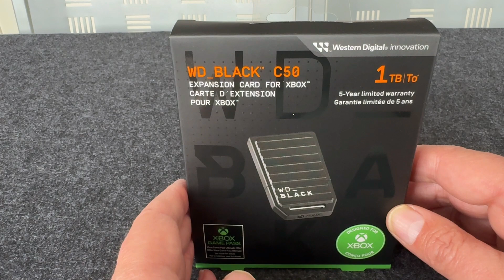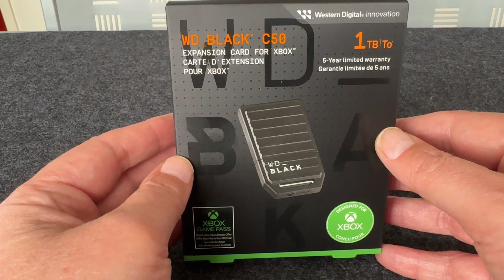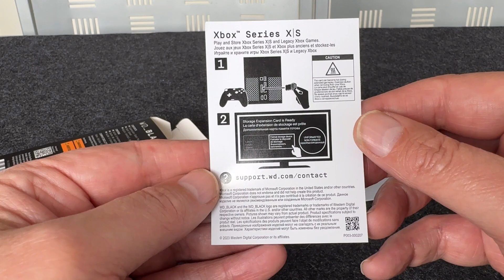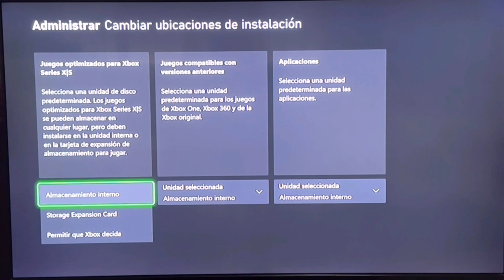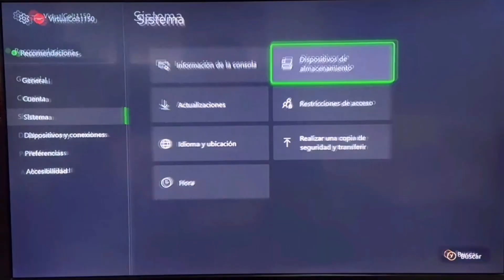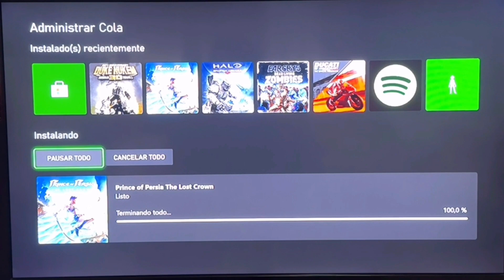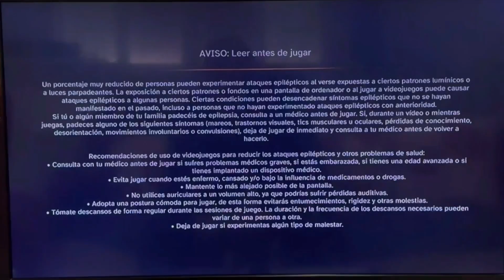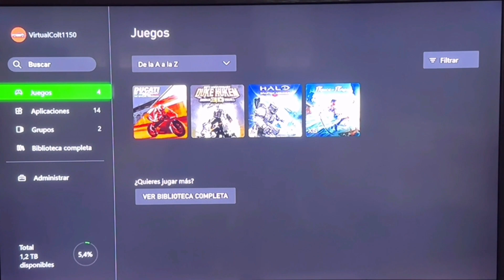WD_BLACK C50 1TB EXPANSION CARD FOR XBOX, Unboxing y Review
Unboxing y Review de la Tarjeta de Expasion con Licencia Oficial Xbox para la Series X/S, de la marca Western Digital el Modelo WD-BLACK C50 1TB
Enlace de compra: